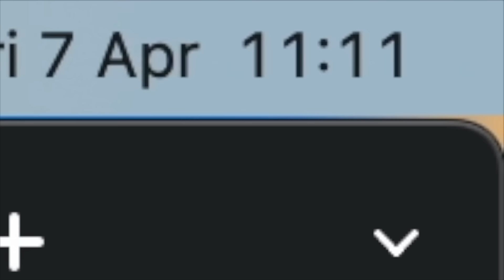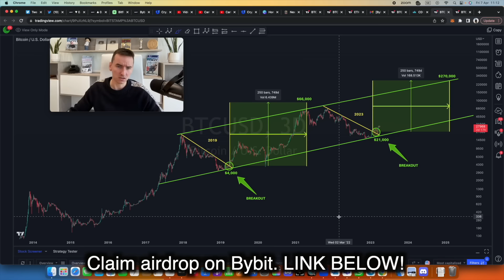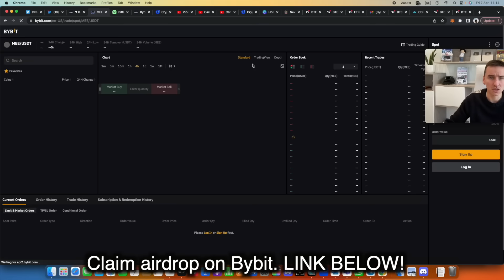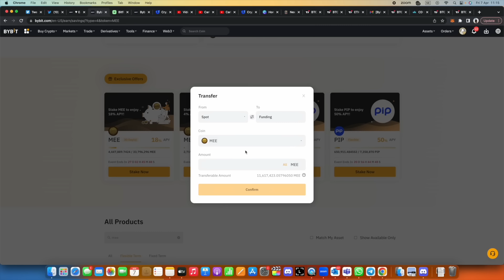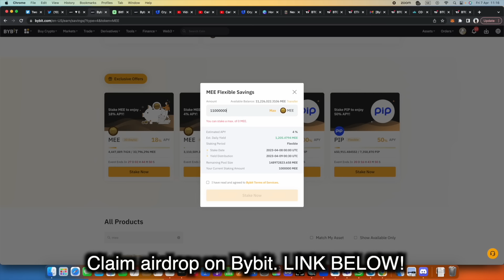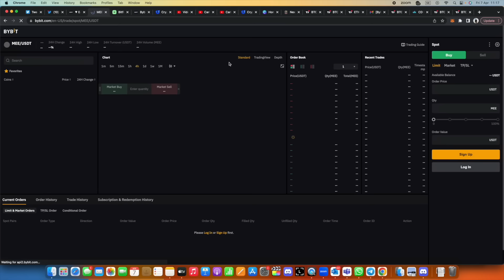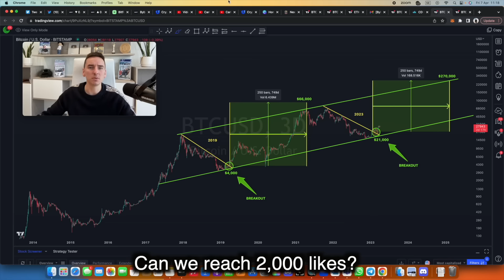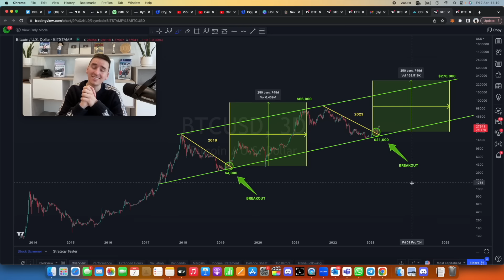🚨🚨 BITCOIN TO $270,000!!!! I HAVE PROOF !!!!!!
👉 $68,888 BONUS